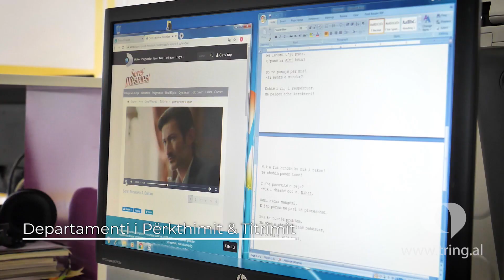Departamenti i perkthimit dhe titrimit ne Tring